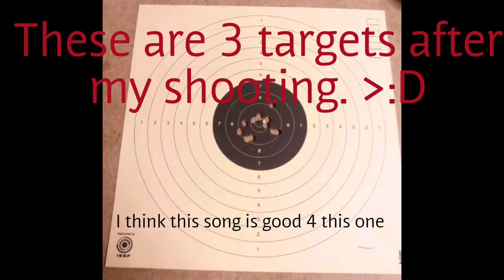Shooting in the shooting range vid. (Warning! Bad audio! xD)